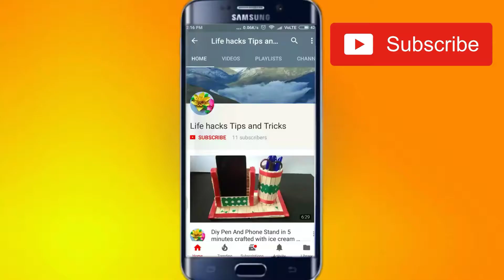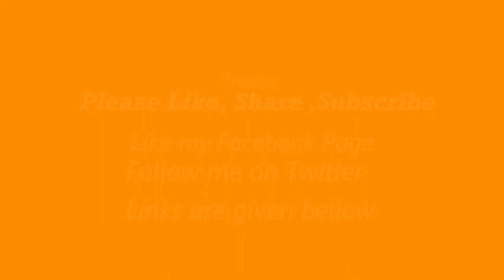2020 स्पेशल मौली राखी/ परांदे से कलावे से /घर पर ही बनाएं /सुंदर राखी/DIY Rakhi/ बिना किसी खर्च के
rakhi molirakhi trendingrakhi राखी मौलीराखी राखीमेकिंग कलावाराखी मौली से प्राणदे से कलावा से घर पर ही बनाएं सुंदर प्यारी सी ब्यूटीफुल राखी भैया भाभी के लिए राखी बनाएं हमें इसमें परांदा फेविकोल मौली की सहायता से हमने यह राखी बनाई है इसके ऊपर डेकोरेशन का सामान भी लगाया है यह बड़ी प्यारी सी सुंदर सी राखी तैयार हुई है यह टीचर डे के लिए भी बनाई गई है यह कंपटीशन स्कूल के लिए बनाई गई है यह राखी हमने लोक डाउन में घर में ही बनाई है 2020 स्पेशल मौली राखी Polly jihadi rakhi lock down Mein Moli se Rakhi ghar par hi Banaye bahut Sundar aur Pyari Si Rakhi bhaiya bhabhi ke liye